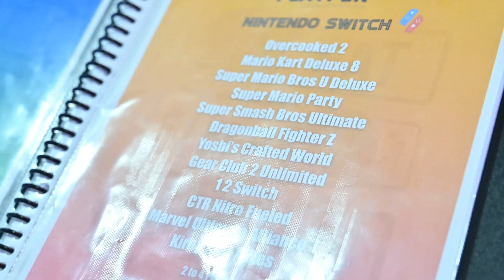HomeTeamNS Playpen ~ Go-to entertainment spot in the West.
ULTIMATE FUN, NEW RECREATIONAL OFFERINGS

Refreshing the recreational offerings at Bukit Batok Clubhouse, HomeTeamNS is now home to the freshly minted PlayPen, a chic and modern space designed for all ages for fun bonding. Featuring an assortment of console games like PS4, Board Games, the popular Laser Quest, and Aspire Cuesports for a game of billard and pool, PlayPen is the go-to entertainment spot in the West.